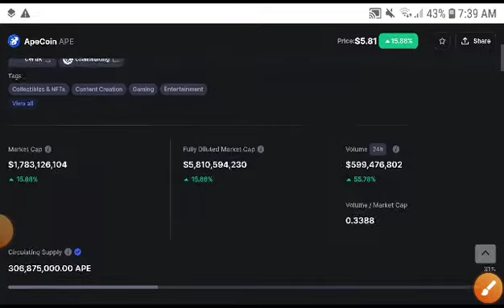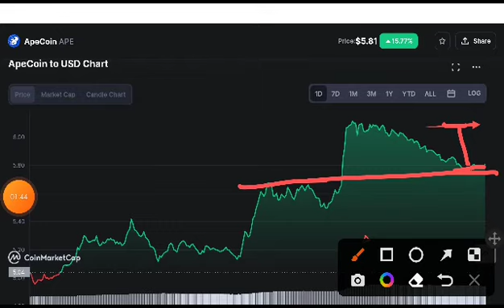Apecoin Next Target! Apecoin Price Prediction! Apecoin News Today! Crypto News